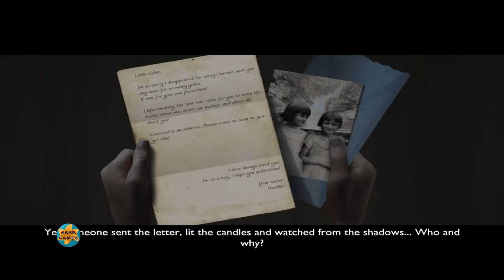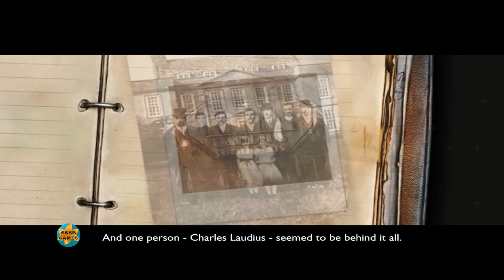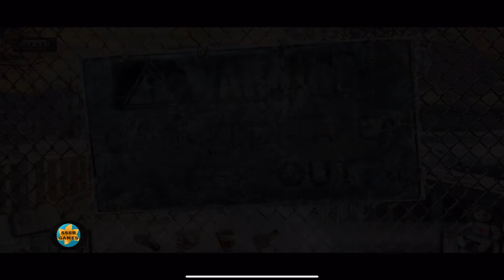True Fear Forsaken Souls 2: Part 1 , iOS/Android Walkthrough By (The Digital Lounge)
Level - Part - Stage - Chapter: 1

True Fear Forsaken Souls 2